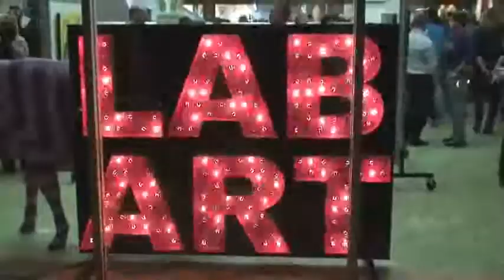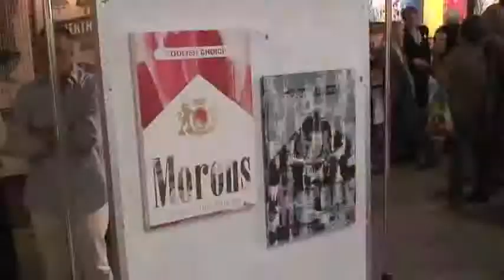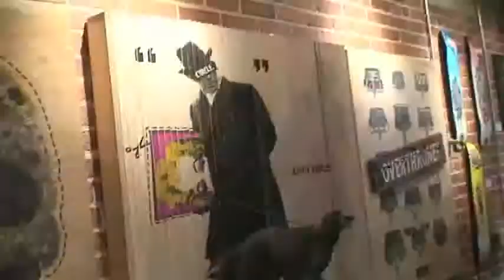LAB ART Los Angeles Grand Opening UNOFFI